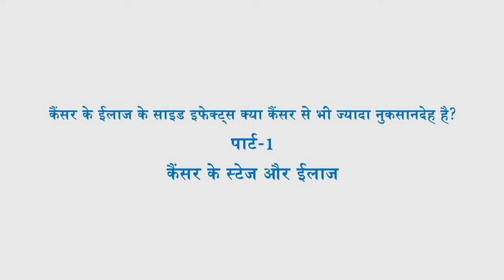Stage-wise Management and Treatment of Cancer | Dr. Randeep Singh (Hindi)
Cancer is an uncontrolled growth of abnormal cells in the body. Cancer has 4 stages overall, and each stage have a different cause. Chemotherapy, radiation therapy, etc. are some of the therapies used to treat cancer.

Dr. Randeep Singh, Director & Senior Consultant - Medical Oncology at Narayana Superspeciality Hospital, Gurugram shared about cancer, its stages, and also explained the causes of the different stages.